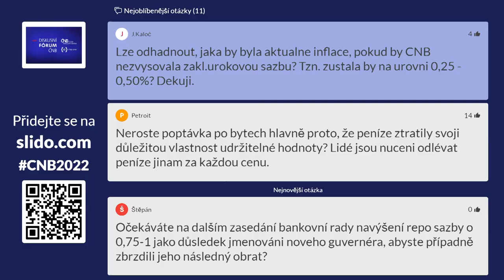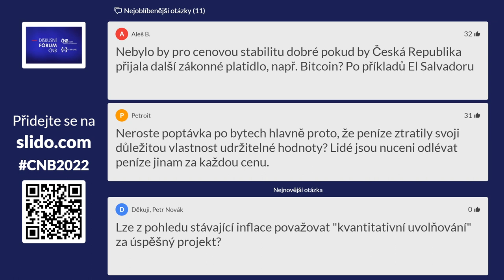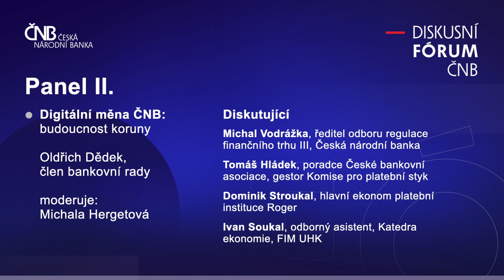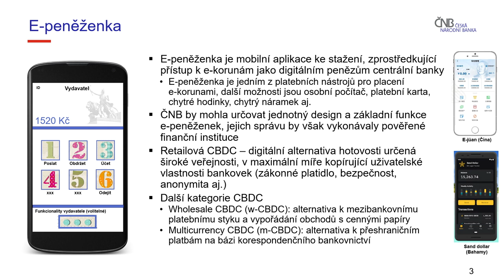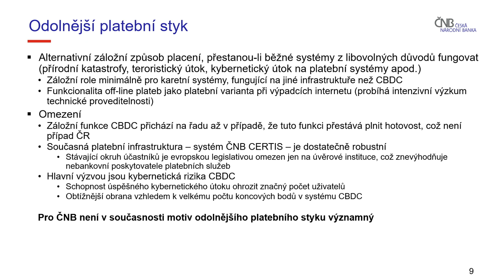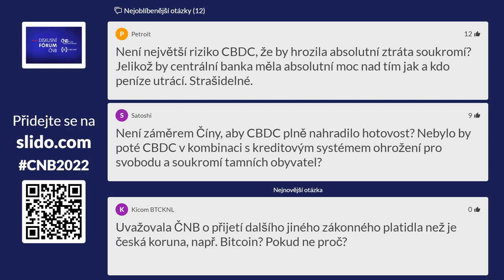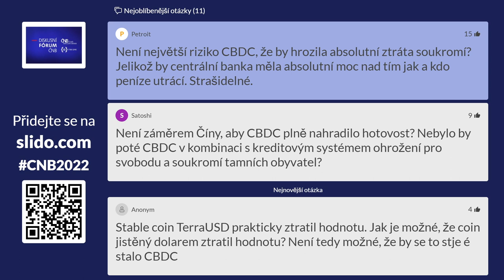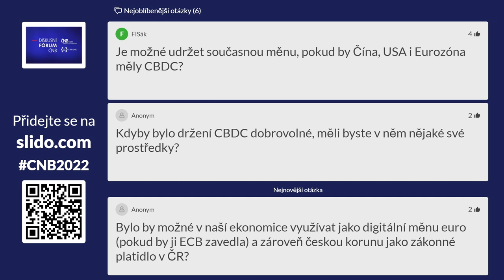Diskusní fórum ČNB: Co je cenová stabilita? | Digitální měna ČNB: budoucnost koruny?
Česká národní banka a Fakulta informatiky a managementu Univerzity Hradec Králové uspořádaly 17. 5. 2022 diskusi s guvernérem ČNB Jiřím Rusnokem, členem bankovní rady ČNB Oldřichem Dědkem a dalšími významnými ekonomy a hosty.

Témata:

🔵🔴 Co je cenová stabilita, hlavní úkol ČNB?

Téma uvedl guvernér ČNB Jiří Rusnok.

Diskutující:
- Dana Hájková, ředitelka odboru měnové politiky a fiskálních analýz
- Jakub Seidler, hlavní ekonom České bankovní asociace
- Lukáš Režný, Katedra ekonomie, UHK
- Jiří Hlavatý, majitel textilní společnosti Juta

🔵⚪ Digitální měna ČNB: budoucnost koruny?

Téma uvedl člen bankovní rady ČNB Oldřich Dědek.

Diskutující:
- Michal Vodrážka, ředitel odboru regulace finančního trhu III
- Tomáš Hládek, poradce České bankovní asociace, gestor Komise pro platební styk
- Dominik Stroukal, hlavní ekonom platební instituce Roger
- Ivan Soukal, Katedra ekonomie, UHK